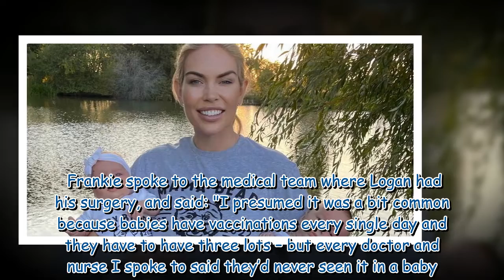TOWIE's Frankie Essex reveals baby son needed emergency surgery after terrifying scare